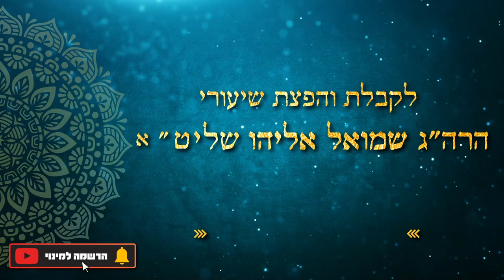סיפורים אישיים על מו״ר זצוק״ל | הרב שמואל אליהו בהגשת הרב אבי ברמן | אקטואליה יהודית | שלח תשפ"ג